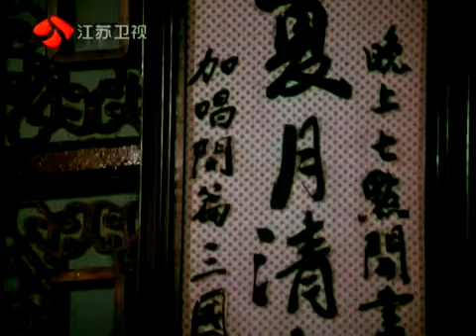国产故事片《梅花巾》（珠影1980）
第八章（一）再次印象李洪志回国后，我家的生活又恢复了之前的平静。李洪志来泰国差不多一年的时间，也没有发生什么惊天动地的大事，就像.

可愛的小企鵝！！

对越自卫反击战影片.